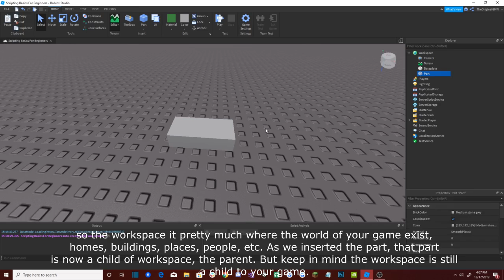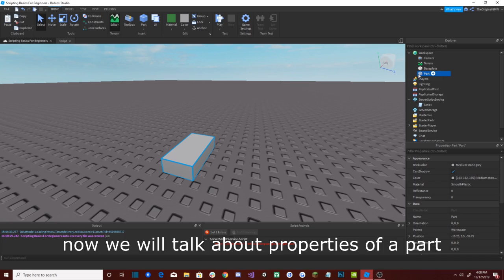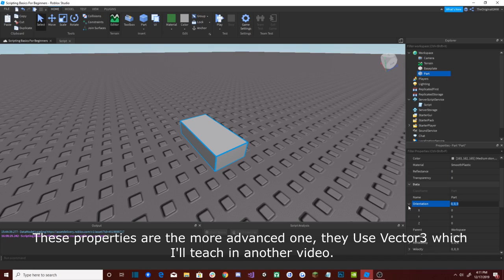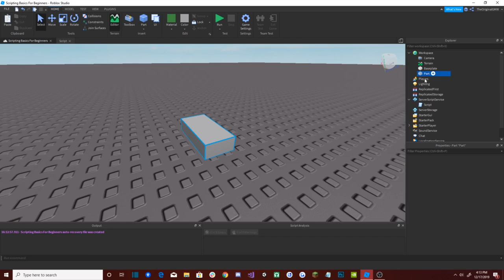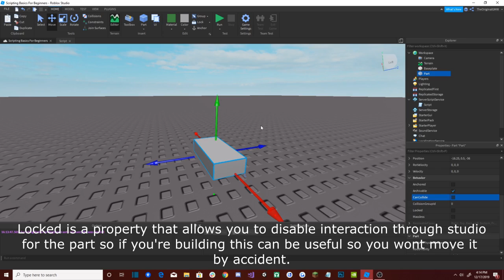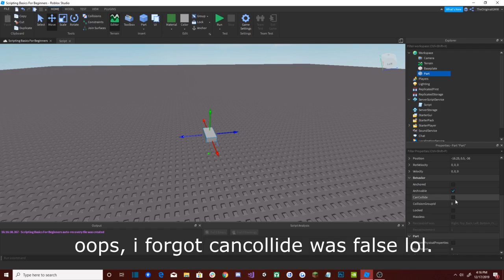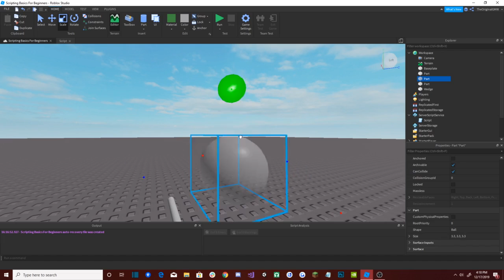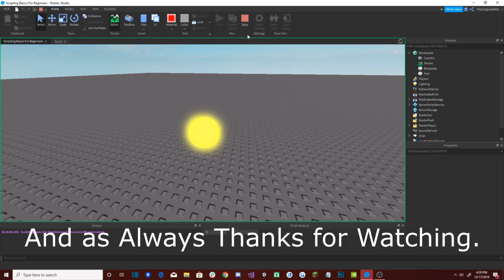Roblox Scripting Basics - Properties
Hey guys I know this isn't like the previous videos before but I really needed to put this video and the other ones to follow out as some people are really struggling with knowing even the Basics so I hope these next few videos help you grasp scripting a bit better.

Music Used